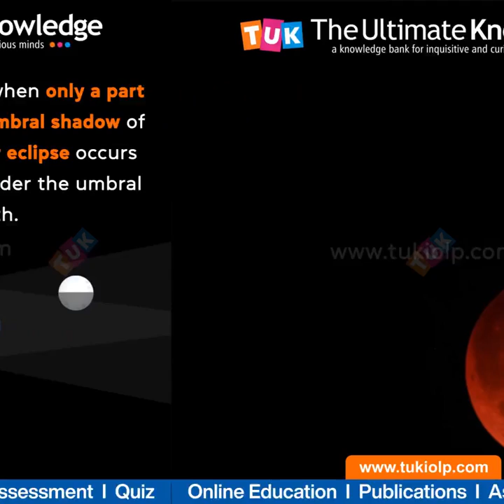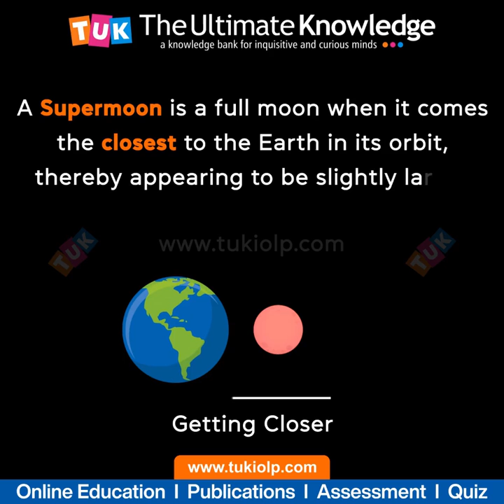Super Blood Moon | The Ultimate Knowledge (TUK)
Today i.e. 26th May 2021, many parts of the world will witness a special astronomical event called the 'Super Blood Moon'.

With TUK, let's learn about the SuperBloodMoon in detail.